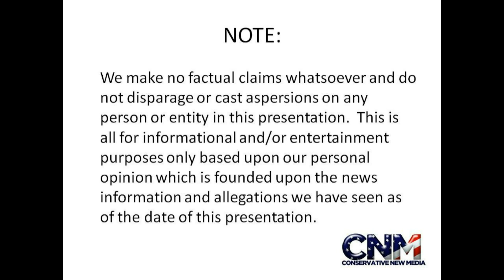Are Dangerous Sharks Going Near Where Humans Might Be? Scientists Want Answers.